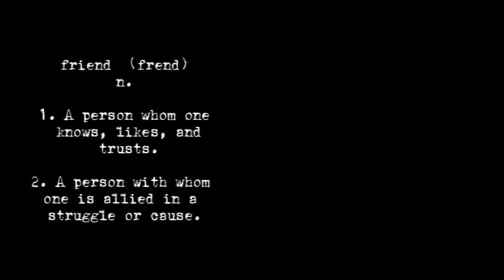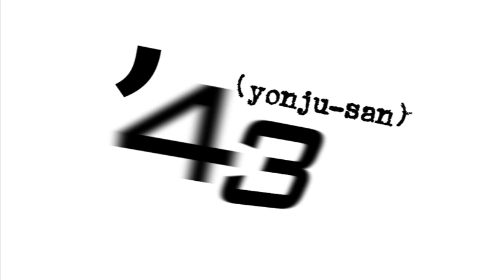'43 (yonju-san) Trailer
Trailer for a graphic novel toned short film, set in Dublin, Ireland. Won awards for 'Best Non Funded Film' and 'Best Editor' at Underground Cinema Awards 2010 and for 'Best Live Action Short' at Darklight Festival '09.

Starring Emmet Flood, Stewart Roche, Rory Connolly, Jason Gilroy, Shane Fahy and Noel Aungier. Directed by Craig Woods & John Curran. Sound by Steve Fanagan. Featuring the music of Somadrone, Tinoras, Thinguma*jigSaw and Northstation.